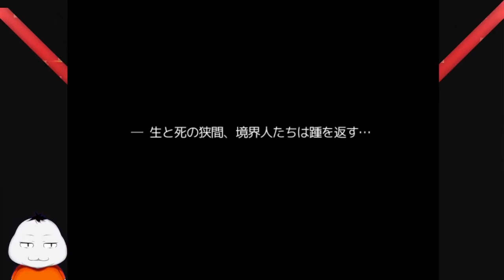【マージカルマンイトア #01】幽霊と死後の黄昏時を過ごすRPG【 ムービン VTuber フリーゲーム】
今回で「マージカルマンイトア」のゲーム実況をスタートします！
少し長めの実況となりますがお付き合いください！！